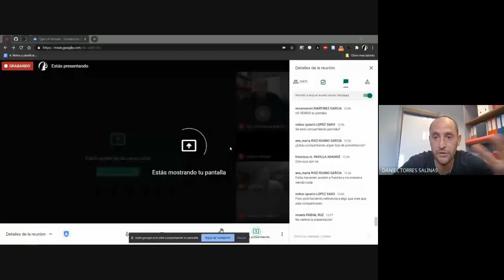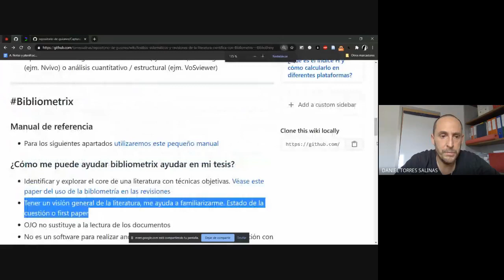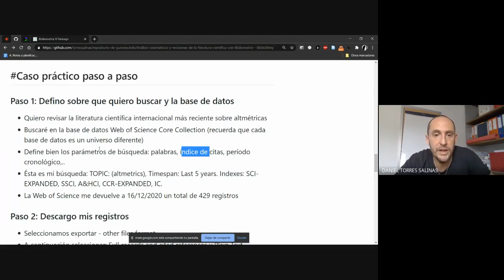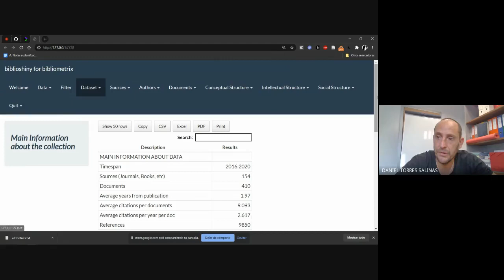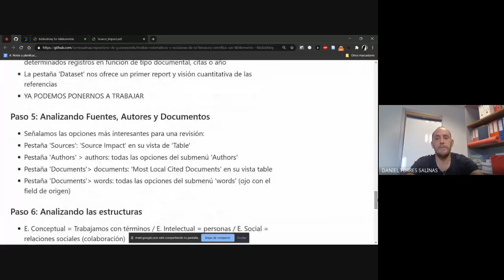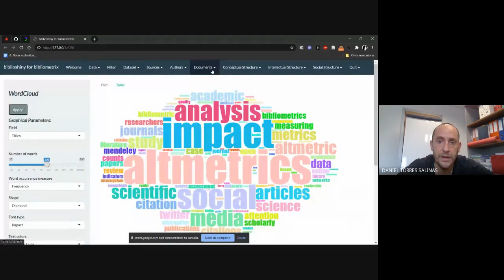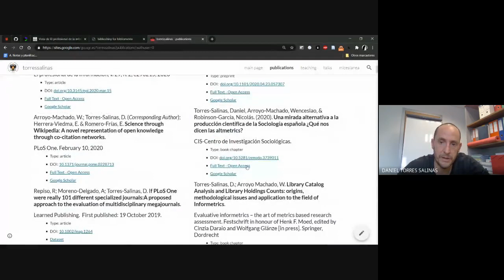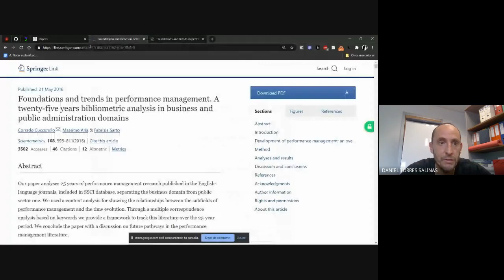Análisis sistemáticos de la literatura científica con Bibliometrix - BiblioShiny App con Dani Torres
Análisis sistemáticos de la literatura científica con Bibliometrix - BiblioShiny App con Daniel Torres Salinas (Vicerrectorado de Investigación y Transferencia/Dpto. de Información y Comunicación), dentro de la iniciativa yosigopublicando de la Universidad de Granada (17/12/2020).